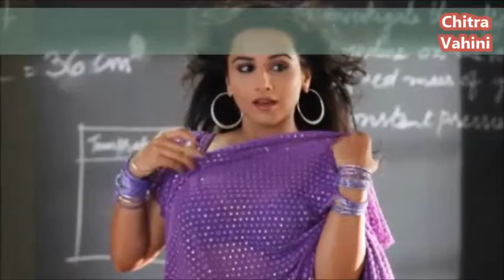Older actresses are now more easily accepted - Vidya Balan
Vidya Balan believes that unlike earlier, audiences are willing to accept older actresses as films now are depicting different stages of life instead of just focussing on the allure of youth. The National Award-winning actress said “things are no longer same for 30-plus actresses now as all kinds of films are being made depicting different stages of life.”“I think audiences are very ready,” Vidya told IANS when asked about the changes that she has noticed regarding 30-plus actresses in Bollywood.